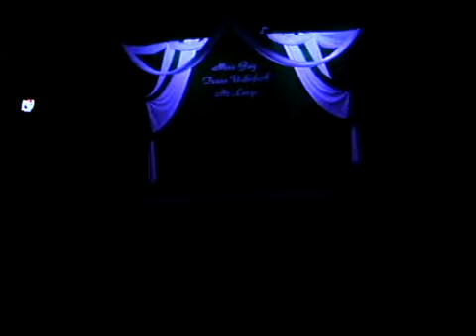Congratulations to Nadine Hughes!!! your very first Miss Daytona Beach Continental Plus 2023/24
While this isn't Nadine winning her newest crown, it is what you can expect in Chicago Easter Weekend at Miss Continental Plus in 2024.  Nadine just won the very first Miss Daytona Beach Continental Plus, with Raquel Scott as her first runner-up.  I'm definitely going to try and make it up there next year because I know at least 2 of the contestants.  Break a heel, girl, and again, congratulations!!!  FYI this is Nadine competing for Miss Gay Texas USofA at Large, I believe, but I'm not sure of the year.  XoXo

If you would any videos or footage that you would like to see shared to my YouTube channel, I don't charge anything.  If it's a performance or talent, you can email it to me @ , if it's a DVD, VHS, or flash drive, just contact me in the comments or on Facebook @ Earl Kalani Akini Whitehead, and I will give you my shipping address.  Just include any names or description that you'd like to include in the video.